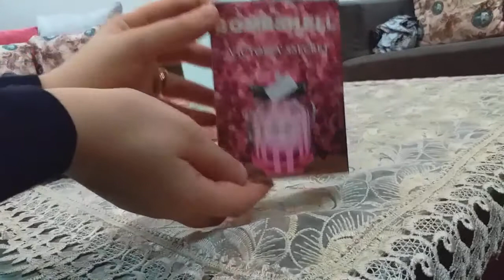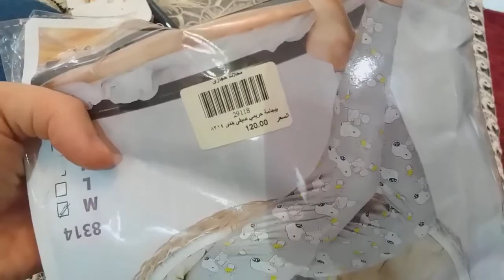العيد فالبيت بس مفيش مانع ندلع نفسنا 💄🛍💅👖بشويه حاجات تحسسنا بالعيد بردو